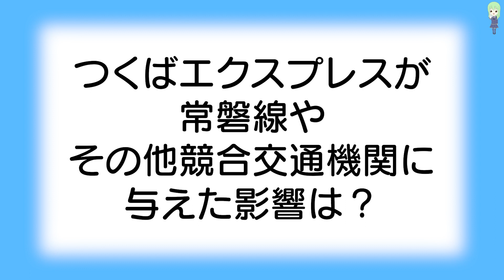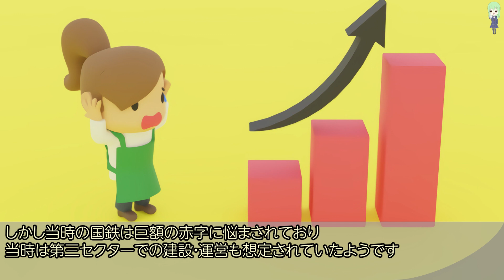つくばエクスプレスが実はJR線になる予定だった話…第三セクター運営になった経緯は？【つくばエクスプレス/常磐線/常磐新線】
最高速度130km/hと高い安全性を両立し、また全列車ワンマン運転を原則に少ない人数での運行も可能にしたつくばエクスプレス。
開業以来沿線の勢力人口はどんどん上がり、今では首都圏屈指の優良路線、そして重要路線のひとつに数えても良いでしょう。
そんなつくばエクスプレス…実はもともとはJRが運転する計画でしたが、最終的にJRは運行に参画していません。
どうしてなのでしょうか？

10年以上前から通勤電車を中心とした鉄道が好きで、そこから派生していく形でいろいろな動画を作成していたら、おかげさまで現在の規模まで成長することができました。